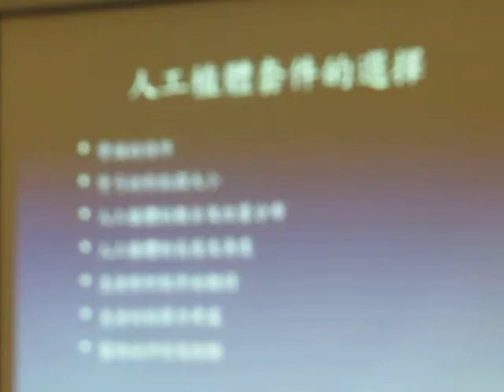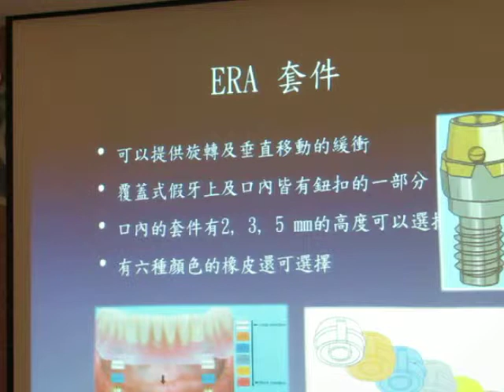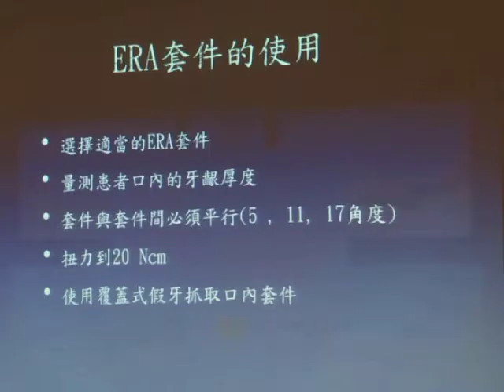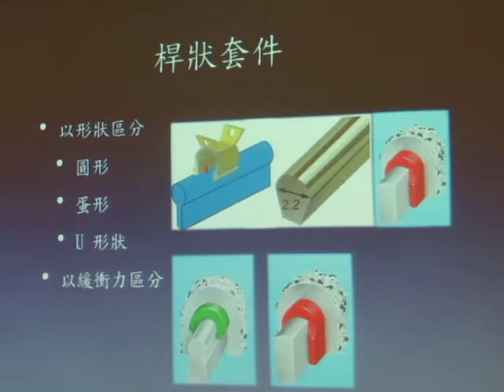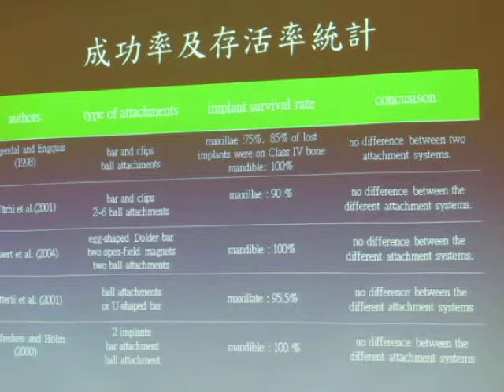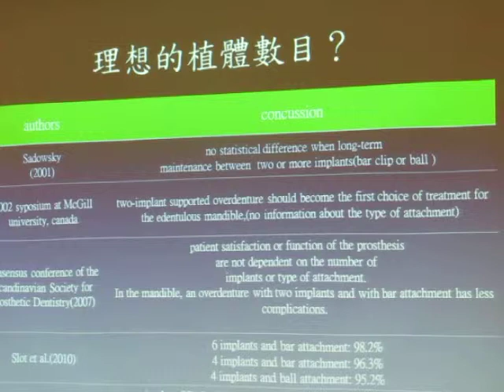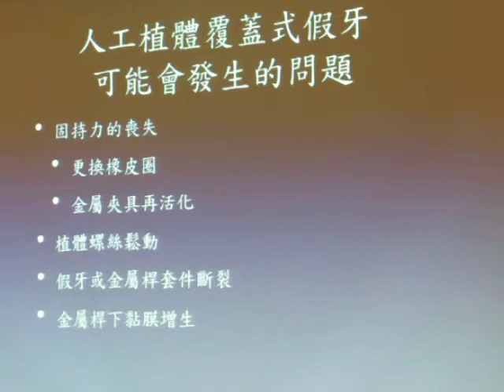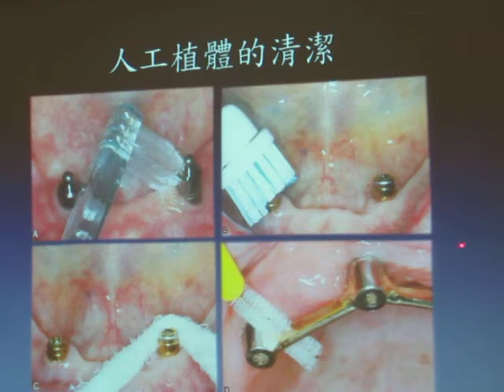民正新聞記者:蔡永源報導成大醫院口腔贋復科醫師戴晸昆-人工植體輔助覆蓋式假牙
隨著現今醫療科技的提升，國人的平均壽命越來越長，也意味著國人有越來越大的機會成為全口無牙的患者，針對全口無牙的患者，全口活動假牙的治療選項是普及且可被接受的，不幸的是，在長期配戴全口假牙後，齒槽骨的吸收會特別明顯且嚴重，這樣的改變導致假牙的穩固性及穩定度大幅下降，對大部份的患者而言，其配戴經驗越來越遭且飲食習慣也會跟著改變，常常無法享受以往喜好的食物，生活品質也變差了。對大部份的醫師而言，下顎全口假牙因為有舌頭的干擾及較少的齒槽骨支持面積，面對齒槽骨嚴重吸收的下顎無牙患者假牙製作往往是一大挑戰。但隨著牙科植體的發展，在齒槽骨嚴重吸收的下顎或上顎區域，於適當的位置種植二到四顆人工植體，可以改善活動假牙的固持力及增加穩定度，不僅如此，人工植體也會改變全口無牙患者的神經肌肉活動，提升咀嚼能力，有研究指出，全口無牙的患者在接受人工植體輔助後，其咀嚼力提升為原本傳統全口假牙的兩倍以上，因此患者對假牙功能性及滿意度會大幅的提升。針對不同需求及願景的患者，一或數顆以上的人工植體將被建議使用，也會因為植體配合的套件種類及選擇有不同的表現，患者可以根據個人需求，所需耗費的時間以及經濟能力當作選擇的參考。不管是在上顎四顆人工植體輔助的覆蓋式假牙，或是下顎二到四顆人工植體輔助的覆蓋式假牙，患者皆有良好的預後及較傳統假牙高的滿意度。在假牙的清潔及人工植體的保養上也是患者所必須注意的，有良好的衛生習慣及定期的牙科回診是使治療成功的一大關鍵，也是維持生活品質及健康的不二法門。